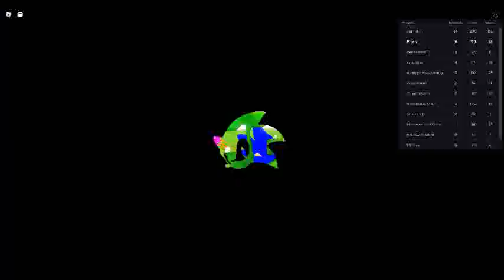Sonic the hedgehog 2